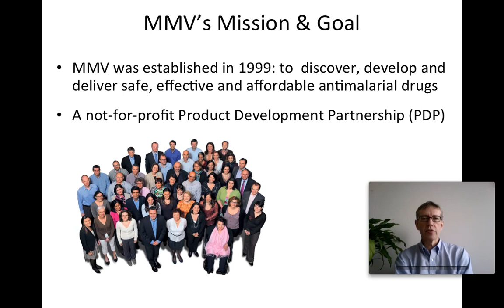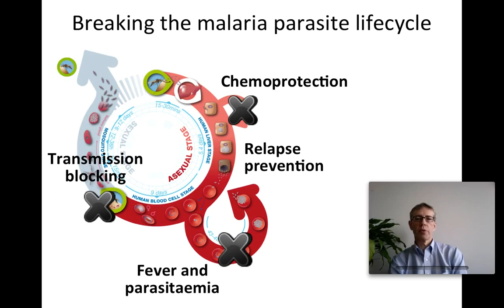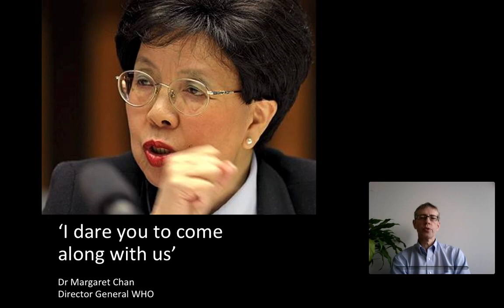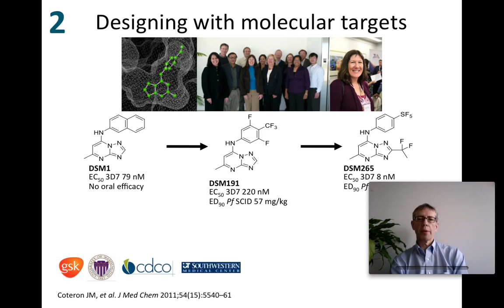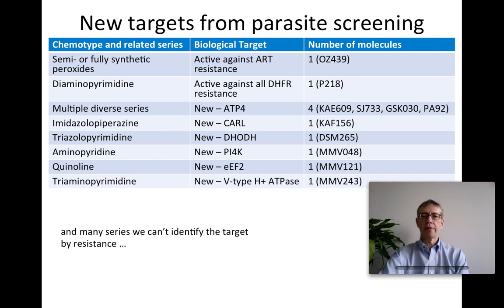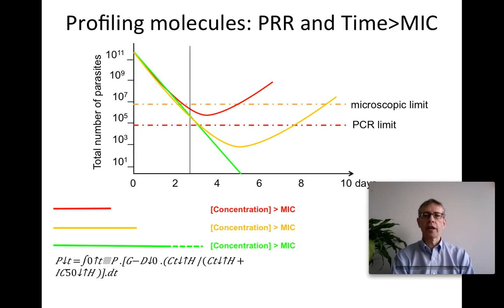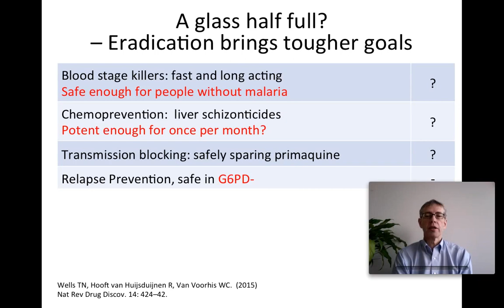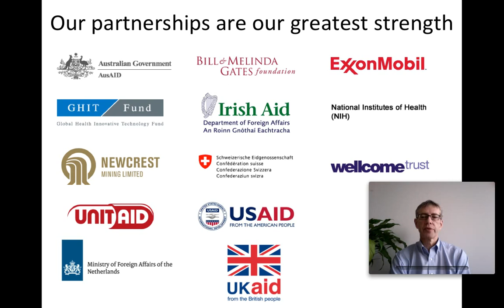New Medicines for Malaria Eradication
Dr. Timothy Wells presents on new treatment strategies for eradicating Malaria. This presentation was recorded for the Beyond Sciences Initiative 1st International Remote Conference: Science & Society